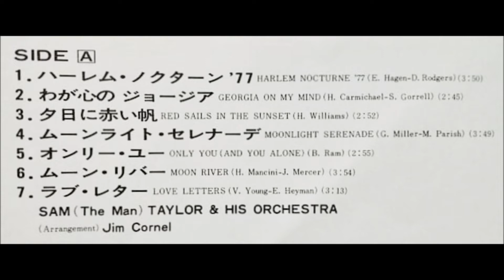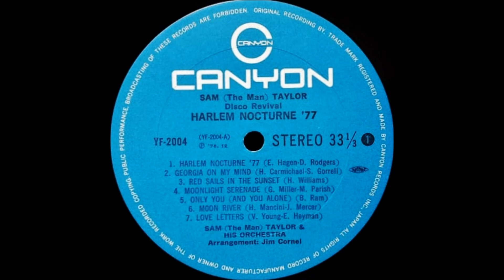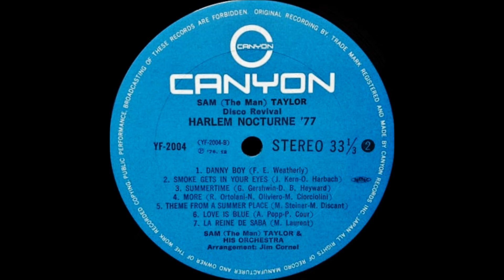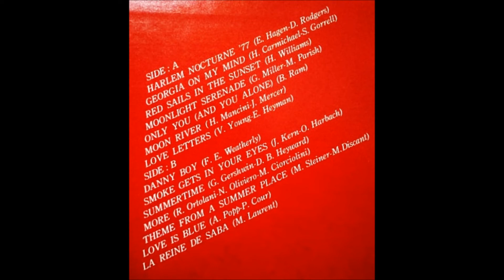サムテイラー 「煙が目にしみる」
ディスコ・リバイバル　「ハーレム・ノクターン '77」
サム・ザ・マン・テイラー

テナー・サックス：サム・テイラー
演奏：サム・テイラー・オーケストラ

Recording Studio：SOUNDS Of HAWAII
'76   Sep.22, 24, 27, 29, 30       Oct.4, 5, 6, 7, 14, 15      Nor.2, 4

株式会社キャニオン・レコード                                    YF - 2004